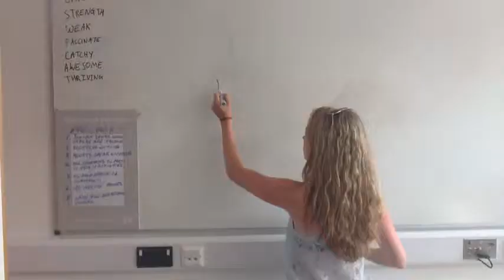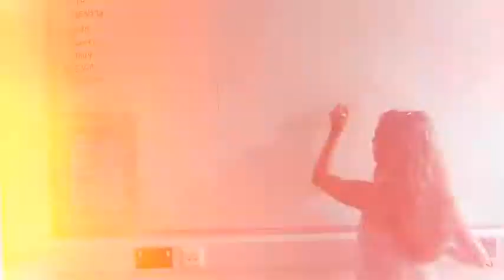EF Torquay by D.A.J.J.